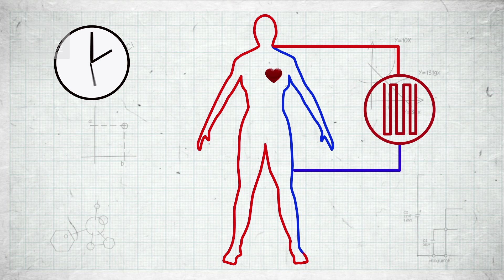Real SCIENCE of zombies and resurrection | Sci Guide (Ep 14) | Head Squeeze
This Easter, Ross Exton discusses whether or not it is scientifically possible to bring someone back from the dead.

Sci Guide:
Taking a twist on the latest science and tech news, our experts unravel some bizarre sideways tangents and discuss the latest gadgets like Google Glass, how ears might give us power in the future, and reveal the latest debates on the Big Bang Theory.